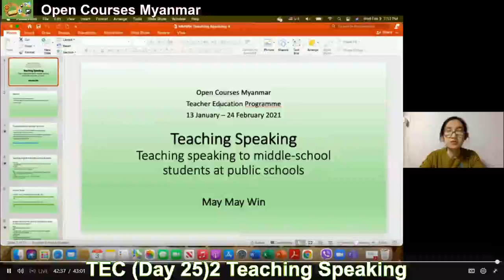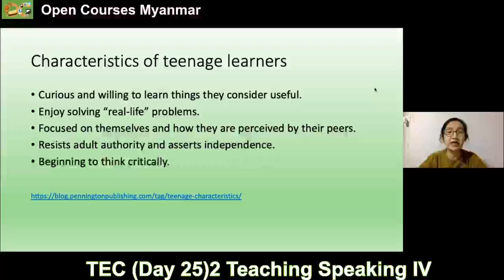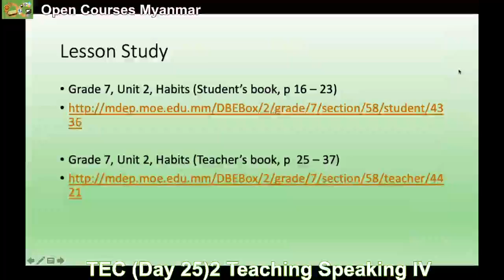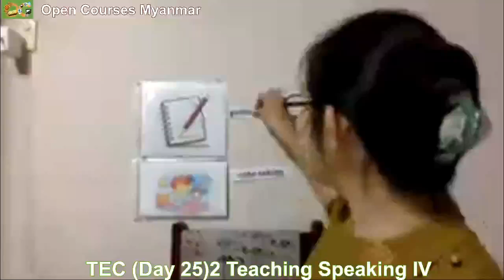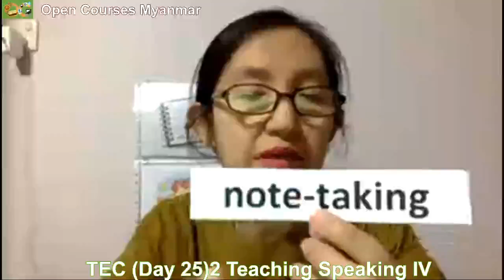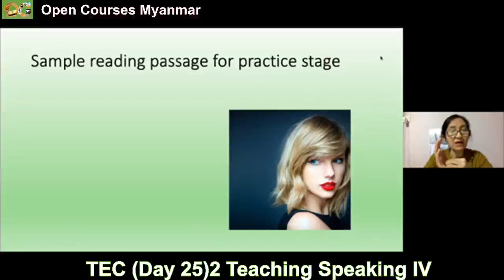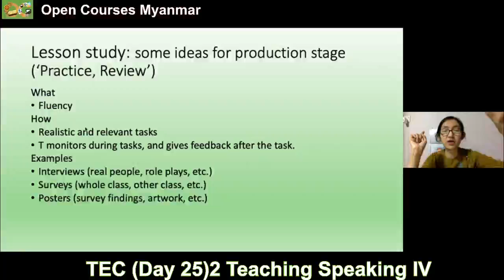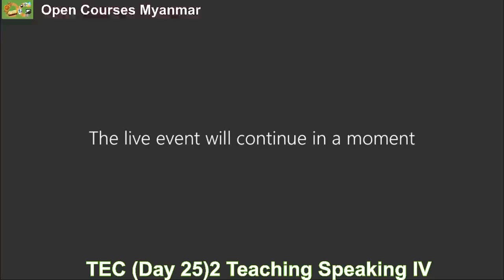TEC(Day 25)2 Teaching Speaking